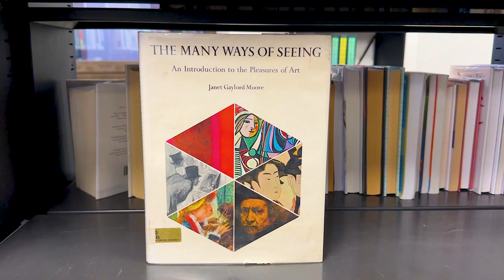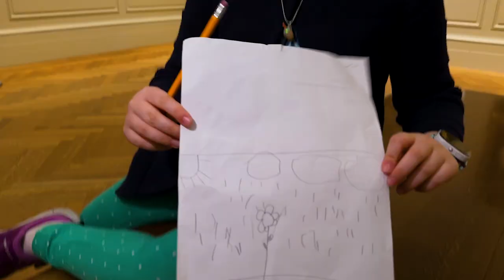“The Many Ways of Seeing: An Introduction to the Pleasures of Art” In 90 Seconds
Here is the entire story of the 1970 Newbery Honor book “The Many Ways of Seeing: An Introduction to the Pleasures of Art” by Janet Gaylord Moore in 90 seconds.